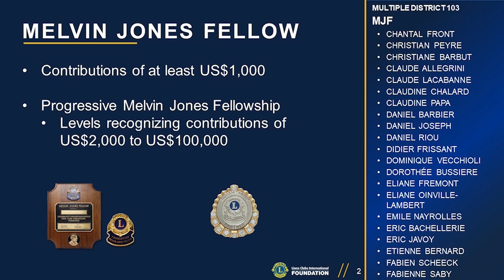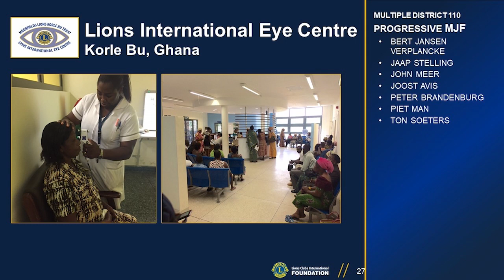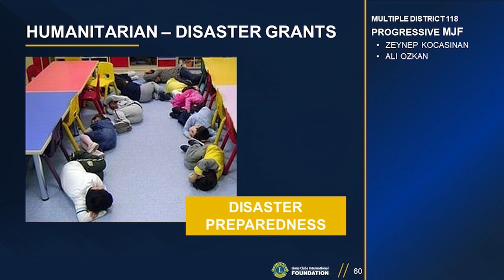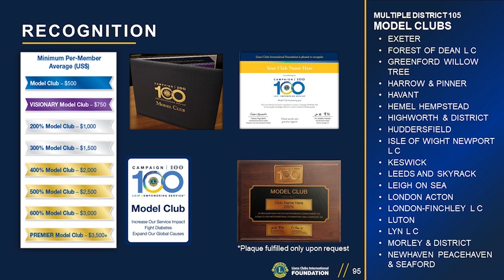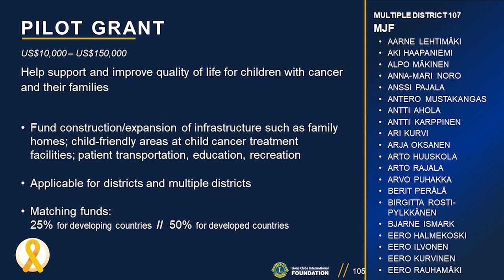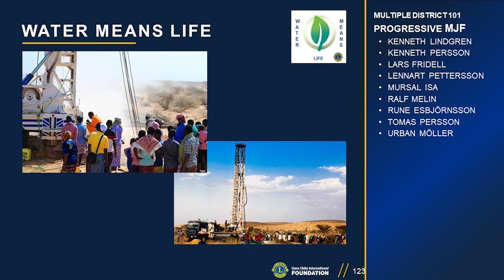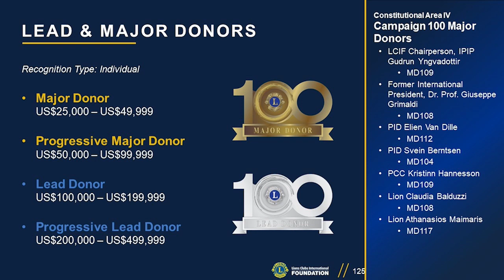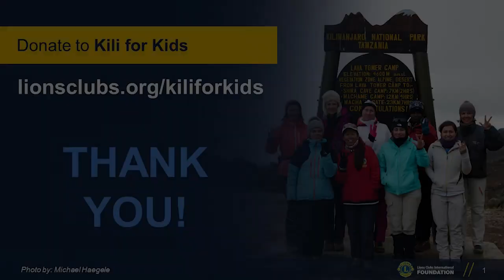LCIF CA IV Online Recognition Event, 8 May 2021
Join the Lions Clubs International Foundation Campaign 100 Leadership, and Lions of Constitutional Area IV for this exciting event highlighting the impact of LCIF, in Europe and around the world, the power of Lions Service, and the importance of our supporters. During this event, we will recognize this year's recipients of Melvin Jones Fellowships and Progressive Melvin Jones Fellowships, Model Clubs, and Lead and Major Donors.